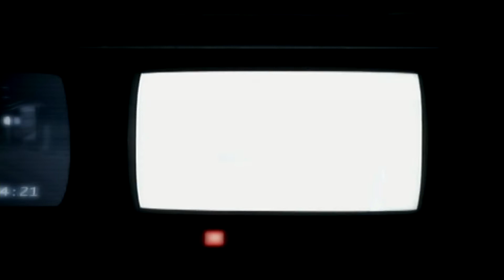Gothika :Psych Ward Patient Art / Psych Ward File Footage (Security Camera Footage) Creep factor 10